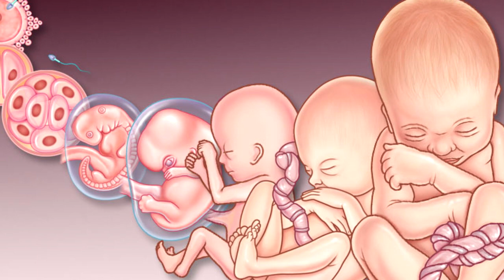dore uko wamenya igitsina cyumwana uzabyara utabibwiwe na muganga